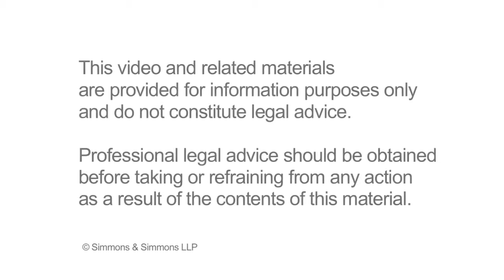NEC - 15. The Schedule of Cost Components is very complicated, why not just use rates?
One of the innovative approaches of the NEC was to provide more definition around what amounts to recoverable “cost” under the contract in the form of a schedule of cost components. Is it really worth the trouble though?